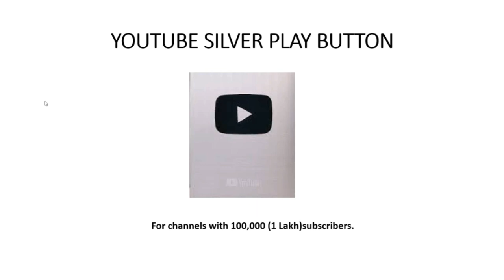Creator Award YouTube - Quick Compliation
This Video about Youtube Types of Creator Award (Play Button) With number of Subscribers.

YouTube Silver Play Button :
 The Silver Creator Award, for channels that reach or surpass 100,000 subscribers. The old version was made of nickel-plated cupronickel alloy. The new version (as of March 1, 2017) is 92% nickel, 5% carbon and 2.5% zinc, with traces of other metals. In March 2018, the look of the Silver Play Button was updated from a metal button housed within a window box with the channel's name printed on the front glass pane to a cleaner-looking flat designed metal plaque award featuring the channel's name embossed on it. Channels at this level are also eligible to apply for a digital verification badge.

YouTube Gold Play Button:
 The Gold Creator Award, for channels that reach or surpass one million subscribers. It is made of gold-plated brass. In March 2018, the look of the Gold Play Button was updated from a metal button housed within a window box with the channel's name printed on the front glass pane to a cleaner-looking flat designed metal plaque award featuring the channel's name embossed on it.

YouTube Diamond Play Button:
The Diamond Creator Award, for channels that reach or surpass ten million subscribers. It is made of silver-plated metal inset with a large piece of color less crystal in the shape of a play button triangle.  As of February 2020, there are 566 channels that have reached this level.

The Red Diamond Creator Award,
Inspired by the Diamond Creator Award, it features a play button triangle with a large dark red crystal. It is also absent from the Creators Awards page.

There are currently two channels that have reached this level:
T-Series & PewDiePie